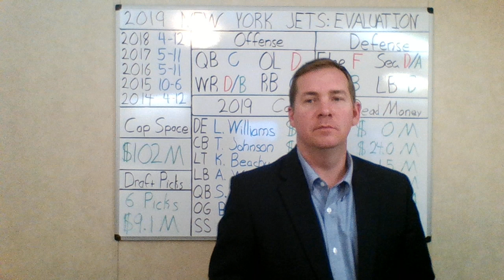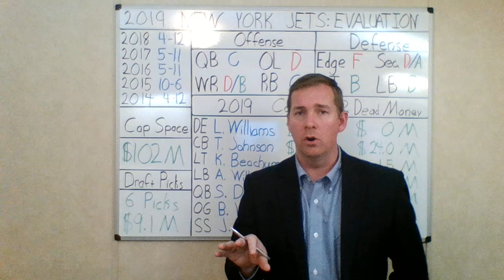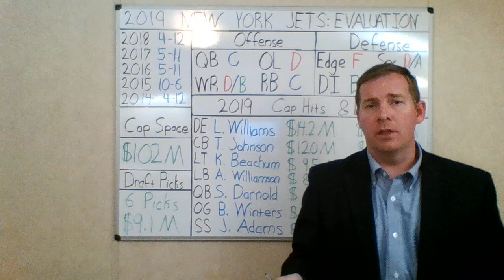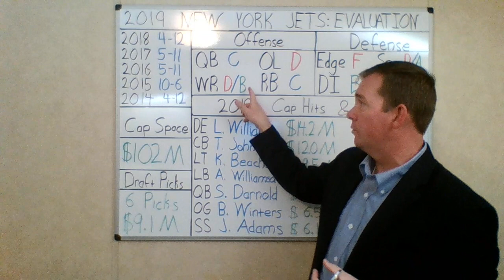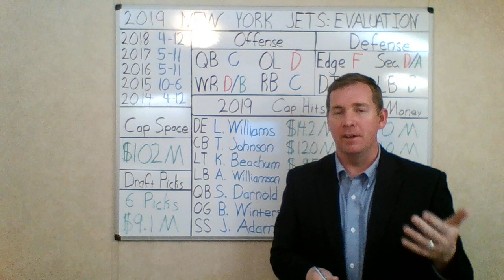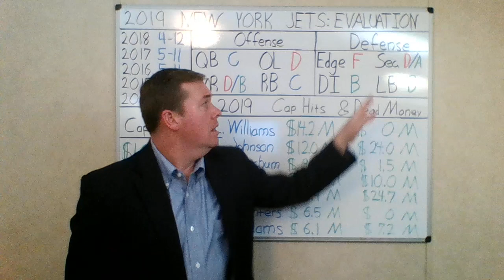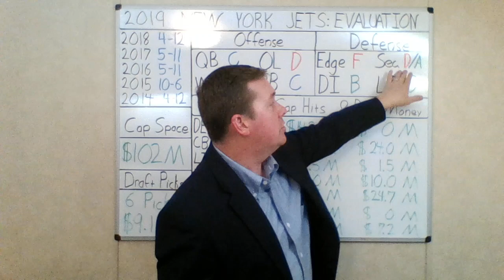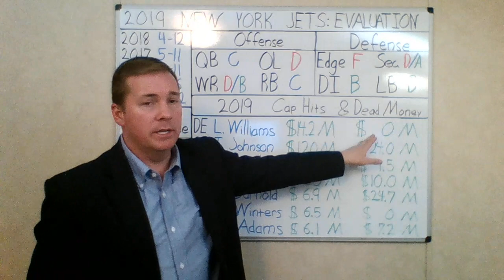2019 N.Y. Jets: Overall Evaluation